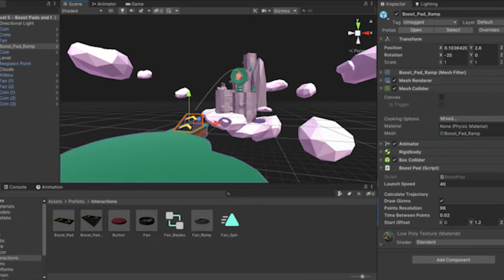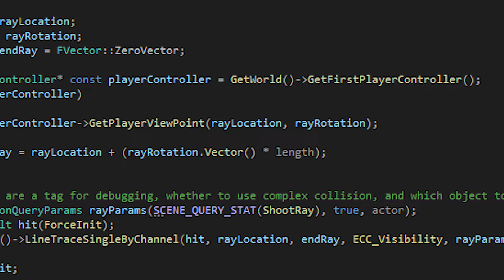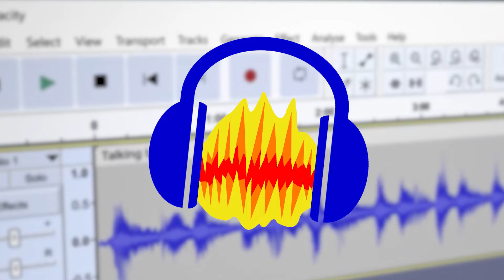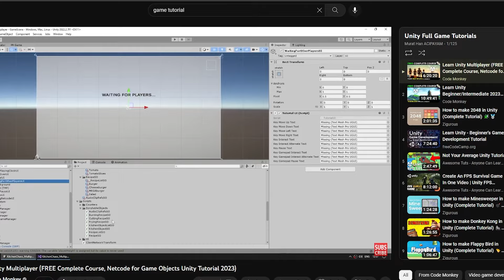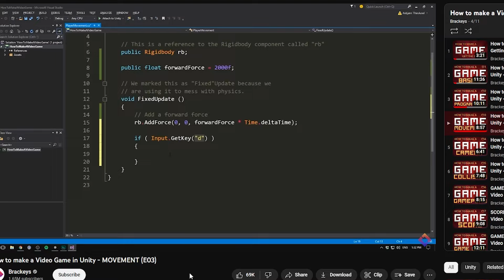ايش تحتاج لتطوير الألعاب؟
0:00 المقدمة
0:53 محرك الألعاب
1:54 البرمجة
2:45 الرسم
3:15 الأصوات والموسيقى
3:41 كيف تتعلم تطوير الالعاب
6:50 الخاتمة